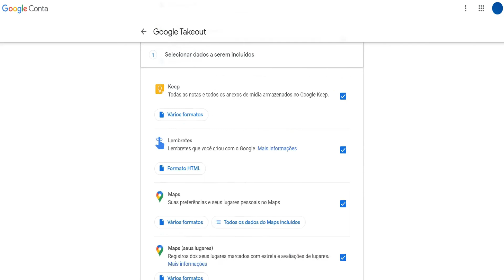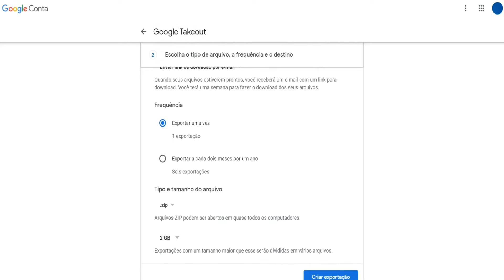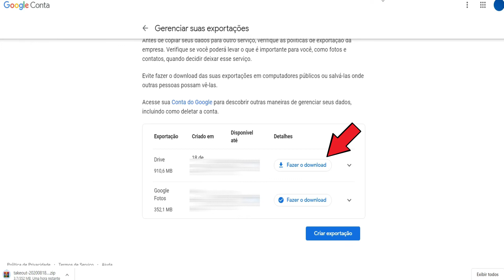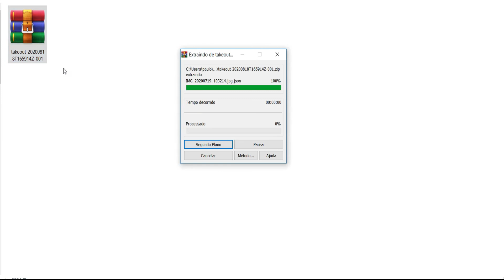Como recuperar fotos apagadas da lixeira do google fotos iphone 2022 do celular permanentemente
É possível recuperar fotos apagadas da Lixeira do Google Fotos?
Abra o aplicativo Google Fotos e toque em "Menu". Em seguida, selecione a pasta "Lixeira". 2. Todos os seus arquivos apagados serão listados aqui

É possível recuperar fotos apagadas permanentemente do celular?
Existem vários serviços que permitem recuperar arquivos apagados a partir de pendrives, cartões de memória ou celular. Entre todos eles, recomendamos o Recovery Android. Basta fazer o download do software no sistema operacional Windows e depois executá-lo.

Tem como recuperar fotos apagadas da lixeira do celular?
Como recuperar fotos apagadas do Android
Abra o aplicativo Google Fotos;
Toque em “Biblioteca”, no menu inferior, e depois em “Lixeira”;
Você verá os itens apagados nos últimos 60 dias. Depois de achar o arquivo desejado, é só pressioná-lo;
Toque em “Restaurar”.

Como recuperar fotos apagadas da lixeira do google fotos
Como recuperar fotos apagadas da lixeira do google fotos iphone
Como recuperar fotos apagadas da lixeira do google fotos 2022
Como recuperar fotos apagadas da lixeira do google fotos do celular
Como recuperar fotos apagadas da lixeira do google fotos permanentemente
Como recuperar fotos e vídeos apagados da lixeira do google fotos pelo celular
como recuperar fotos excluidas do google fotos permanentemente da lixeira

Como recuperar fotos apagadas da lixeira do Google Fotos pelo PC
Como recuperar fotos apagadas permanentemente
Como recuperar fotos excluídas da lixeira do celular
Como recuperar fotos do Google fotos depois de formatar o celular
Como recuperar fotos apagadas da lixeira do Google Drive
Como recuperar fotos apagadas da lixeira do celular Samsung
Google fotos apagadas
Aplicativo para recuperar fotos apagadas do Google fotos